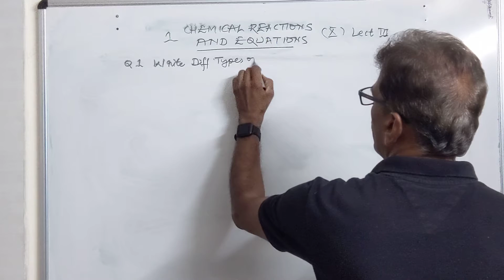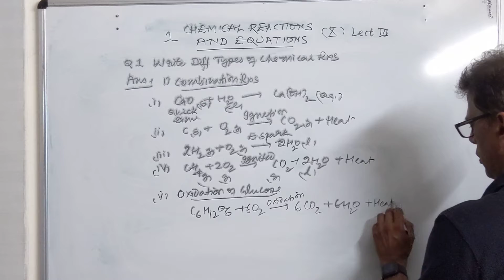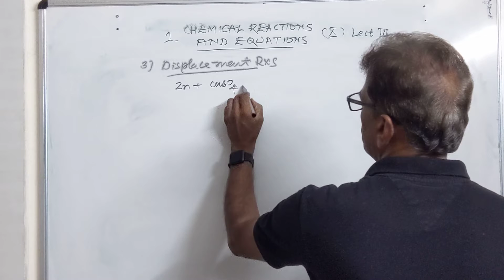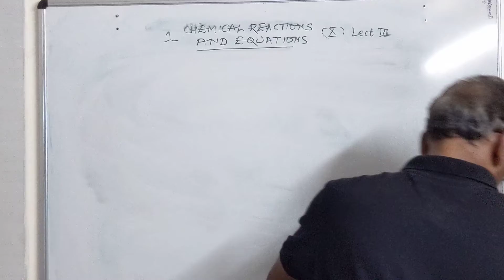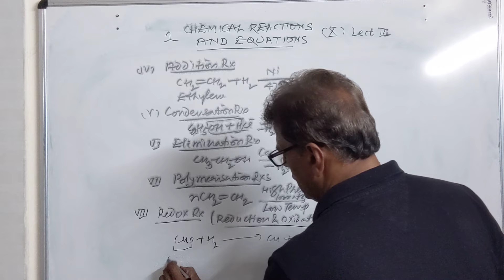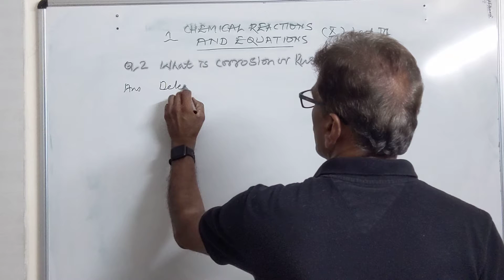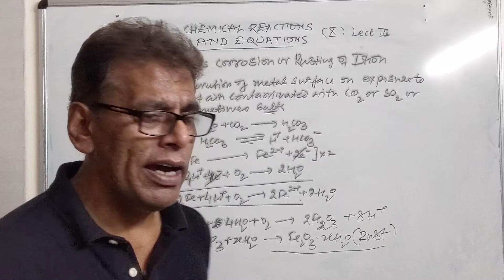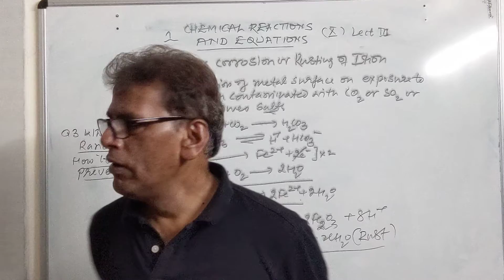Chemical reactions and equations,Types of reactions,Rancidity and Corrosion. X class.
Chemical equation and reactions.Types of reactions, Rancidity and Corrosion.